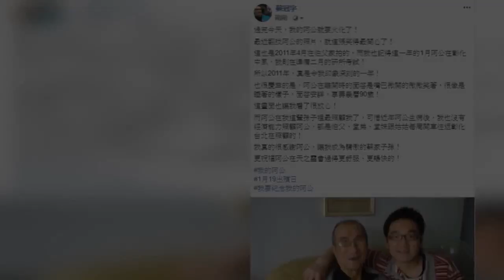1月19日阿公出殯日_2020年1月19日 星期日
蘇冠宇(Gary Su)的臉書文章 - 1月19日阿公出殯日

過完今天，我的阿公就要火化了！

最近翻找阿公的照片，就這張笑得最開心了！

這也是2011年4月在伯父家拍的，而我也記得這一年的1月阿公在彰化中風，我則在準備二月的研所考試！

所以2011年，真是令我印象深刻的一年！

也很慶幸的是，阿公在離開時的面容是嘴巴微開的微微笑著，很像是睡著的樣子，面容安詳，享壽農曆90歲！

這畫面也讓我看了很放心！

而阿公在我這輩孫子裡最照顧我了，可惜近年阿公生病後，我也沒有經濟能力照顧阿公，都是伯父、堂弟、堂妹跟姑姑每周開車往返彰化台北在照顧的！

我真的很感謝阿公，讓我成為驕傲的蘇家子孫！

更祝福阿公在天之靈會過得更舒服、更暢快的！

Line：garysu1104
微信：garysu_n1104
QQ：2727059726